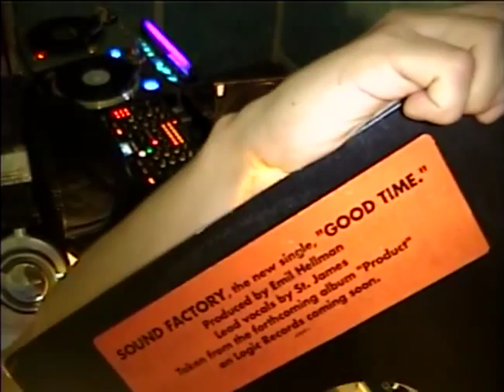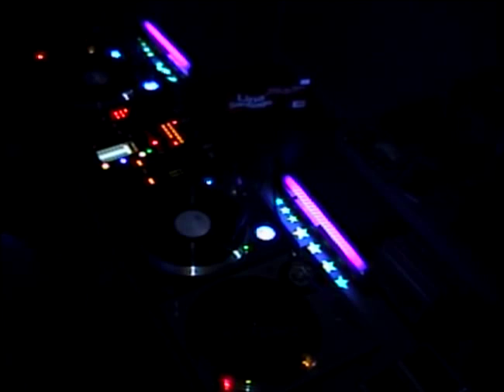90's EURODANCE # 96 REEL 2 REAL SOUND FACTORY LINA SANTIAGO